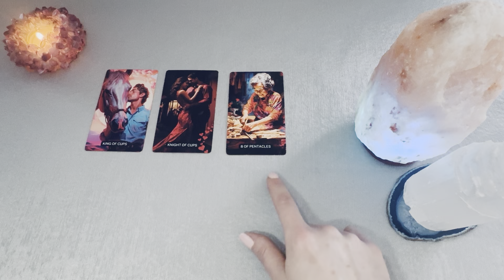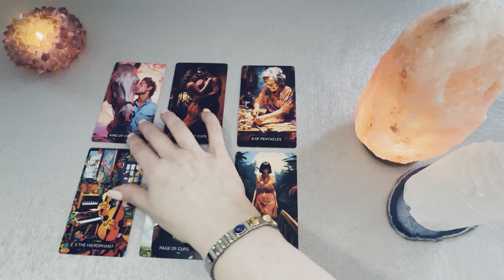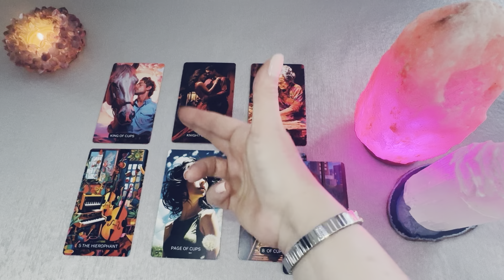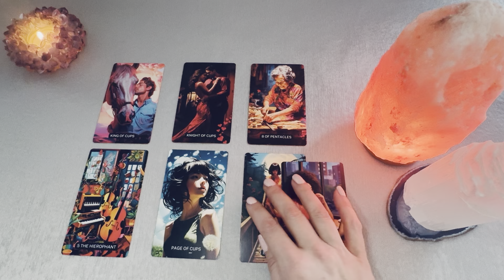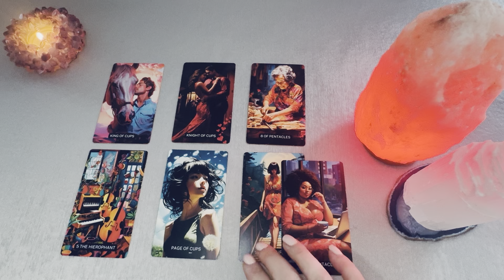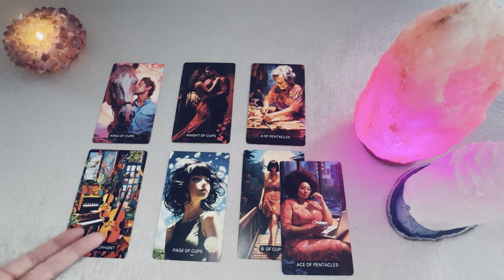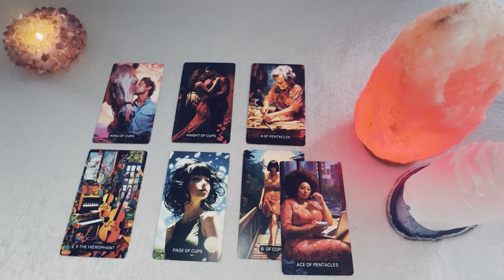♑️Koziorożec WIOSNA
📖 mój trzeci e-book oraz poprzednie pozycje są już dostępne na platformie Empik.